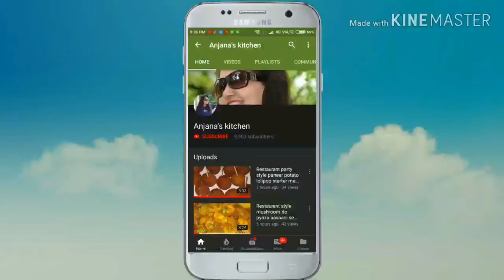न ओवन, न बटर पेपर, न बटर, न मैदा, न दही आसान विधि से बनाए Mango Cake | Mango Cake Recipe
आज मै आपको बिना मैदा, बटर, बटर पेपर, दही और बिना ओवन के कड़ाई के मानगो केक बनाने की विधि बता रही हूँ, विधि से ये हैल्दी केक जरूर बनाए |
Ingredients:
Mango (आम) - (1 piece)
Sooji (सूजी) - (1 and 1/2 cup)
Sugar (चीनी) - (1/2 cup)
Vegetables oil (रिफाइंड तेल) - (1/2 cup)
Milk (दूध) - (1 cup)